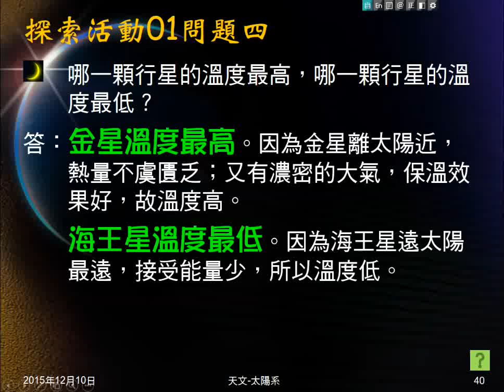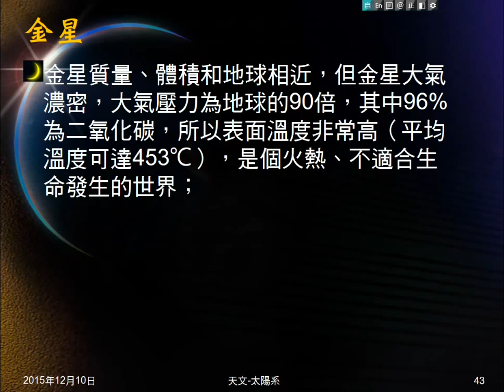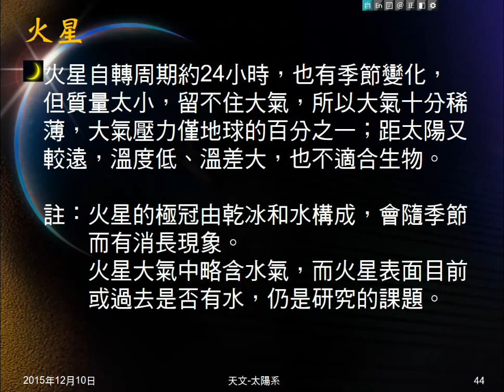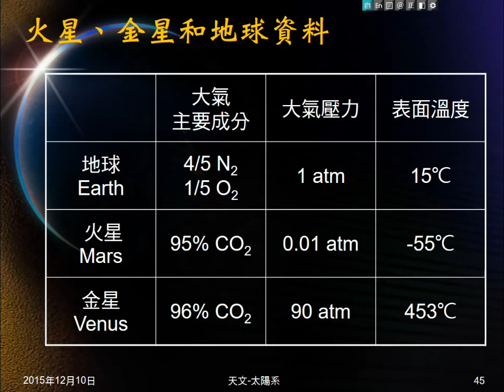104學年地科＿天文17：為何生命僅發生於地球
介紹水星、月球、金星、火星狀況，以說明為何生命僅發生於地球。給地球、金星、火星資料，提示可以詢問哪些問題。